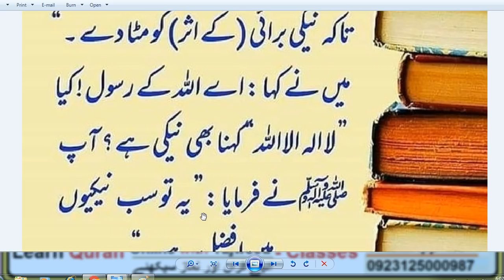Daily Amal / HAZRAT MUHAMMAD (S.A.W) Ka Farman Hai